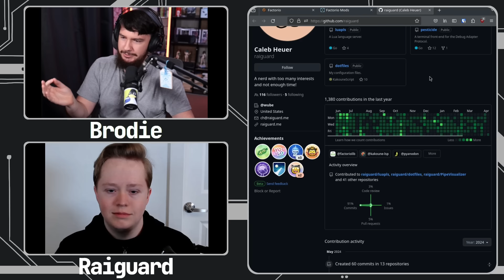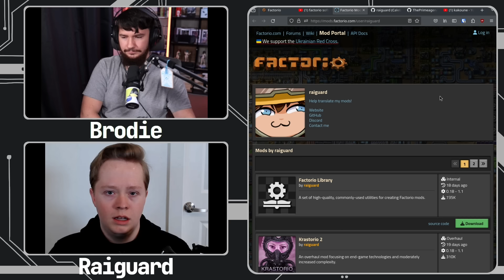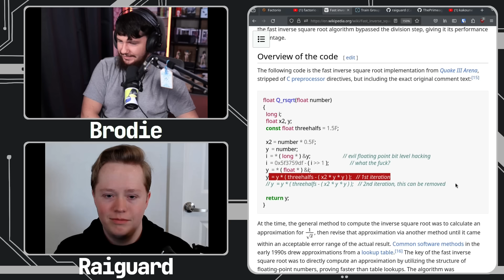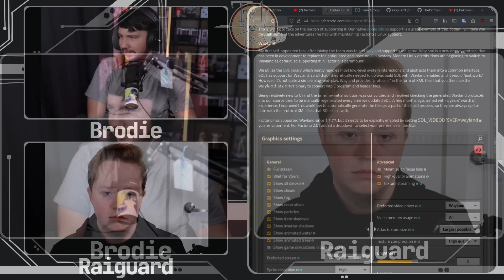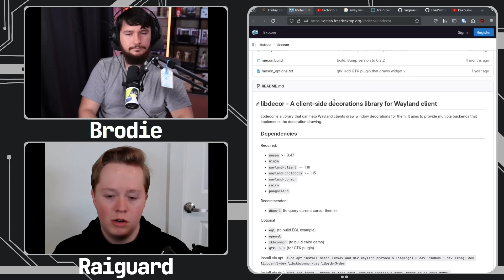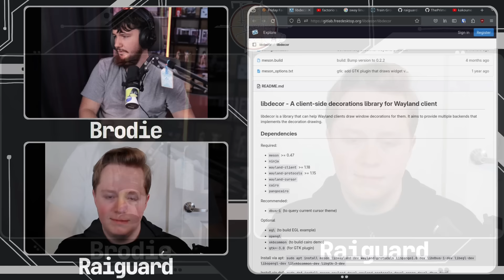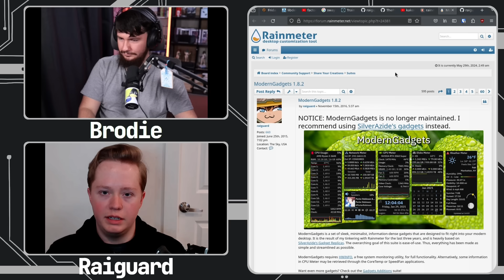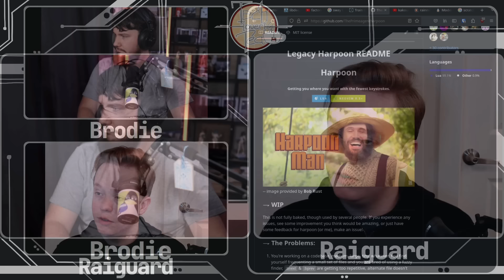#228 Joys Of Porting Factorio To Linux | Raiguard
Have you ever wondered why a lot of games don't get ported to Linux, well part of that might be the challenges in dealing with the platform especially when certain projects want to bend the standards in weird and annoying ways. You may recall Raiguard from his blog post I covered a while back on the Factorio blog about the challenges of porting Factorio the Linux along with the struggles of supporting Wayland.